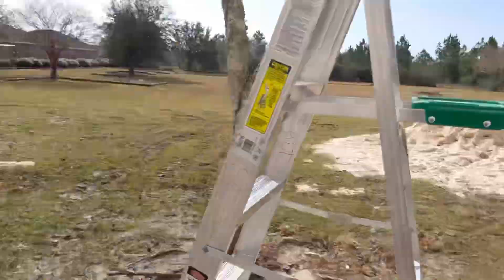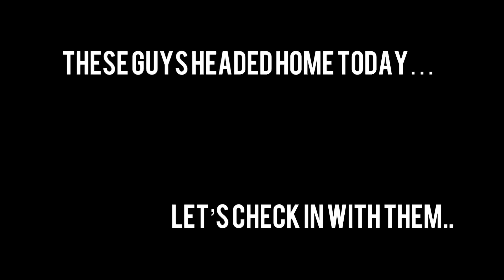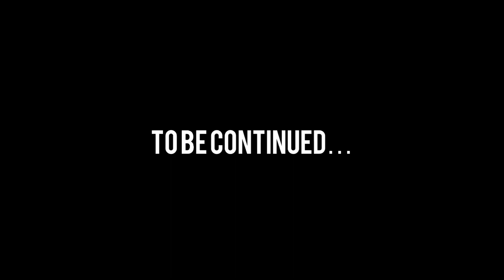Alabama Missions/Work Trip Day 5 (Part Two)… Final Interviews… missions trip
Wrapping up the project…